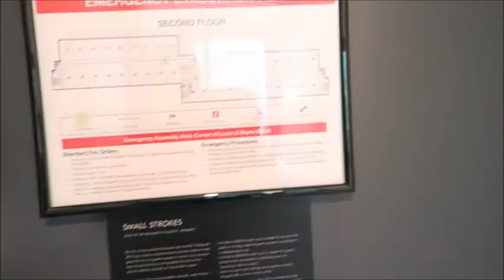THINGS TO DO IN MELBOURNE : Trip To Bendigo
Our family's trip to Bendigo.

Bendigo is a beautiful town about 2 hours from Melbourne. We took the V/Line train from Southern Cross Station and stayed at The Schaller Studio, which is full of wonderful artworks inspired by artist Mark Schaller.